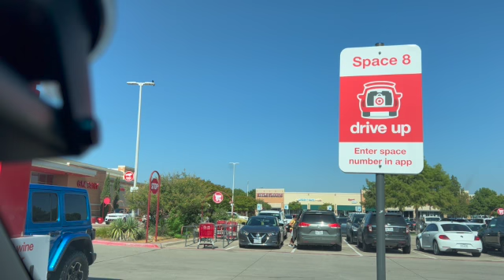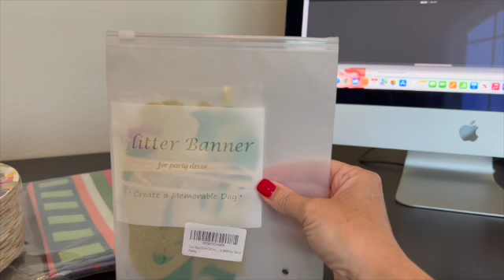DAY IN THE LIFE OF A STAY AT HOME MOM OF 4 | LAKE DAY WITH THE FAM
WEEKEND VLOG!!!